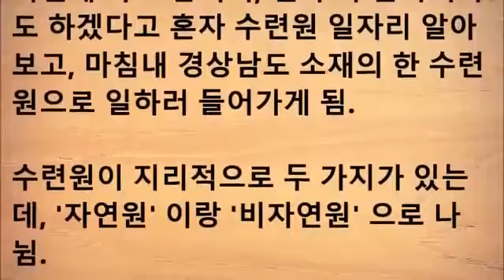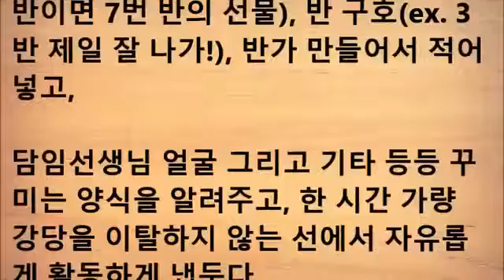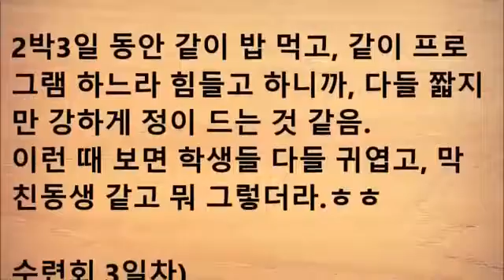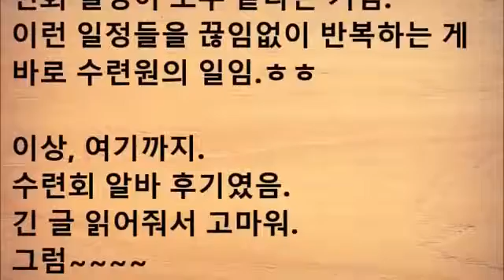학교 수련원 알바 후기